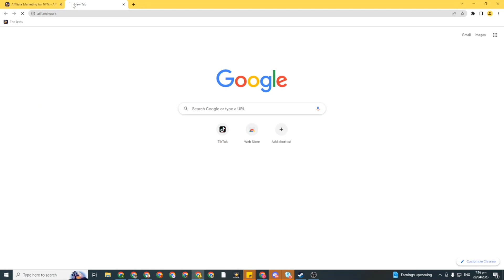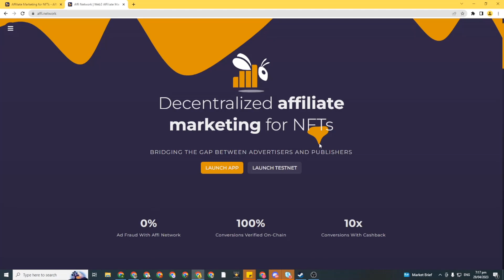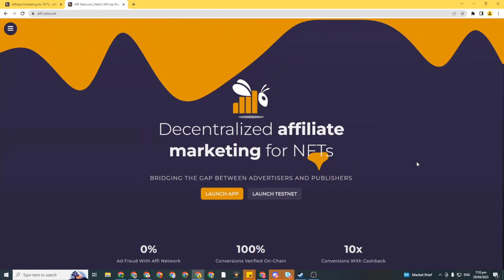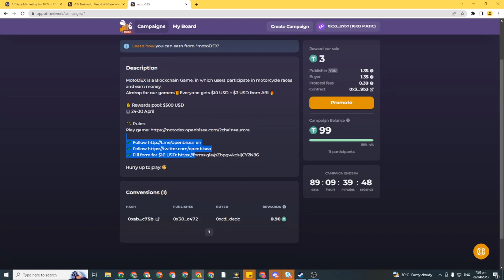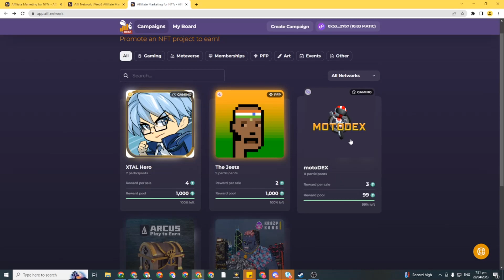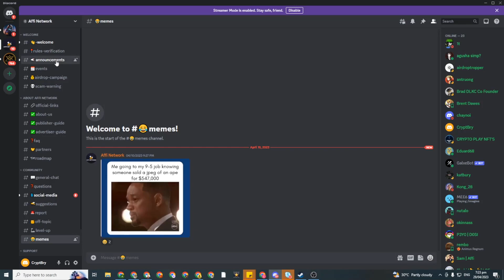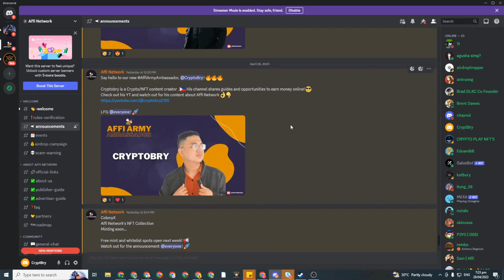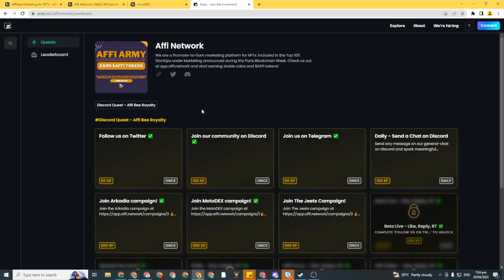PART 3 AFFI.NETWORK I AFFILIATE MARKETING FOR NFTS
Everything in this video is based on my personal opinion, research and understanding.  Please take caution when you start investing and always do your own due diligence.

nft game,
nft games play to earn,
nft games,
nft games 2022,
nft games play to earn android,
nft games 2023,
nft games free to play,
nft games android,
nft game trailer,
nft game earn money,
nft games explained,
nft game android,
nft game free to play and earn,crypto,
cryptocurrency,
crypto arbitrage,
crypto airdrop,
crypto bot,
crypto news,
cryptosrus,
crypto banter,
crypto hulk,
crypto crew university,
crypto mining,
crypto trading,crypto game,
crypto games earn money,
crypto gameplay,
crypto gamer,
crypto game earn money